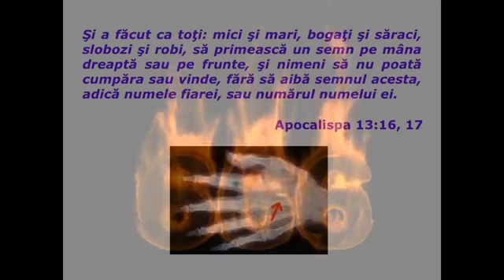Sosiile Lui 666 - Claudiu Pop